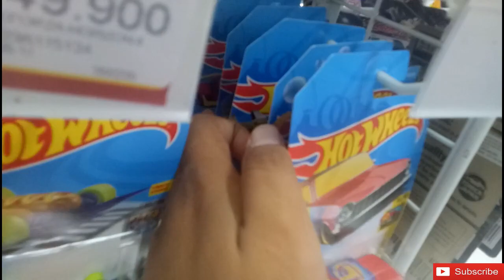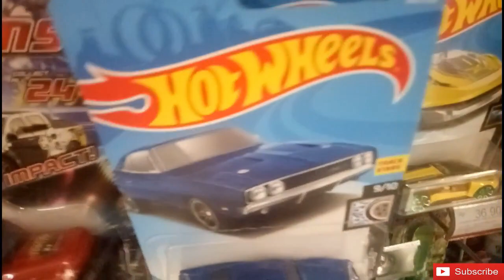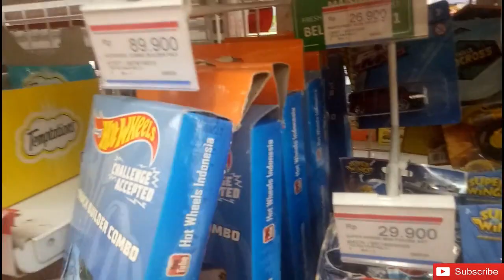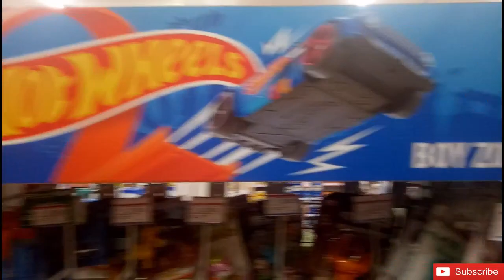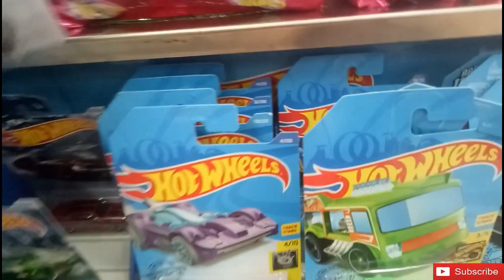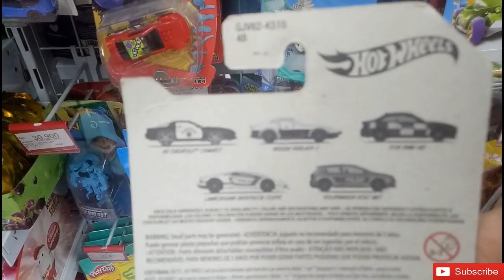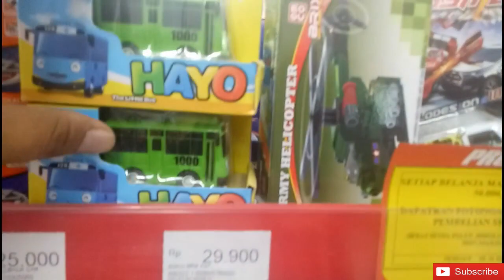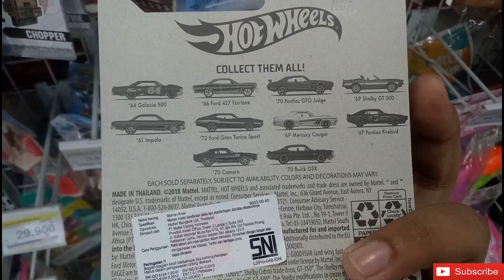VLOG HUNTING HOT WHEELS SEKITARAN MASJID AL-AKBAR SURABAYA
ADA YANG HOT TAPI BUKAN KOPI - VLOG HUNTING HOT WHEELS

Assalamu'alaikum wr,wb
Gimana kabarnya broo?
Semoga semakin sehat yaa..

Kembali di channel RH Toys

rasanya bosen banget dirumahaja dan ini hunting pertama kali setelah beberapa bulan nggak hunting, yuk langsung saja ke tkp

terima kasih,
salam hantam !!